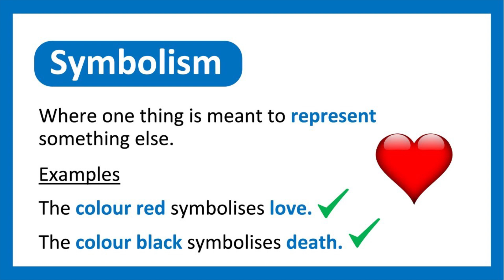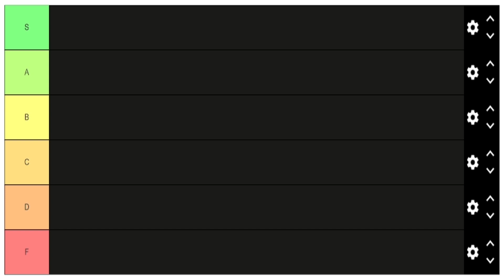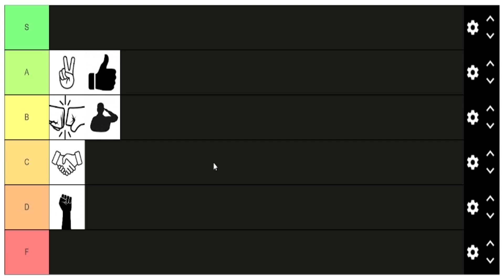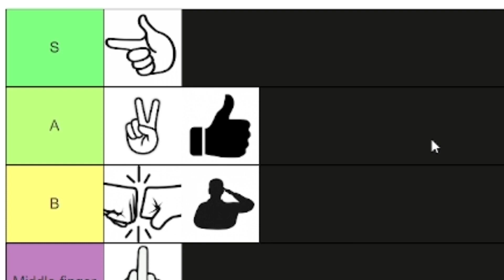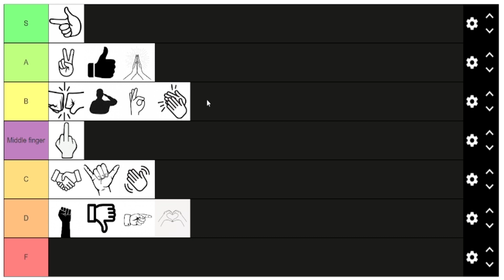Ranking hand gestures for my college final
I made this video for my communication final that I presented to a large group of people pls enjoy